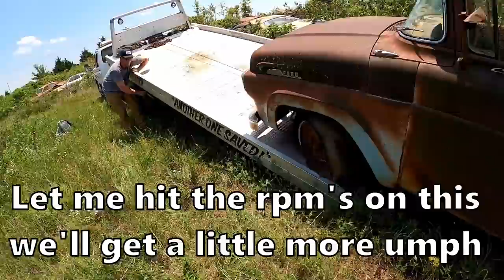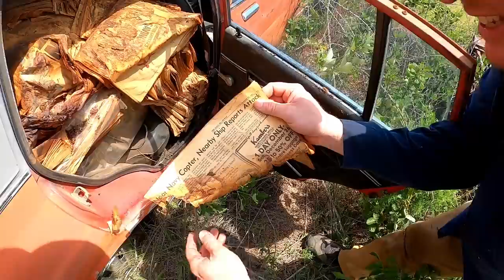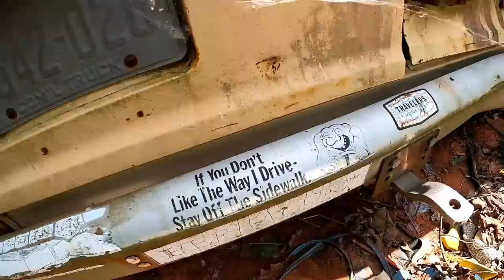This ENTIRE ABANDONED Salvage is for sale! We Found some AWESOME CLASSICS.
I've wanted to check out this spot for awhile! I was definitely surprised by some of the vehicles we came across! We appreciate the constant support and I hope you guys enjoy the video!